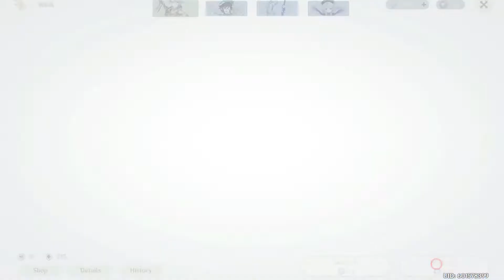Kamisato Ayato Pulling Session! Insane luck :) with Yun Jins!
Sacando al nuevo personaje Kamisato Ayato y a Yun Jin c6!

El juego, personajes, banda sonora y todo su contenido pertenecen a su respectiva empresa y autores intelectuales, este video es hecho solo por fines de entretenimiento.